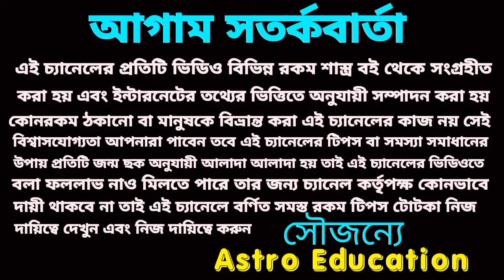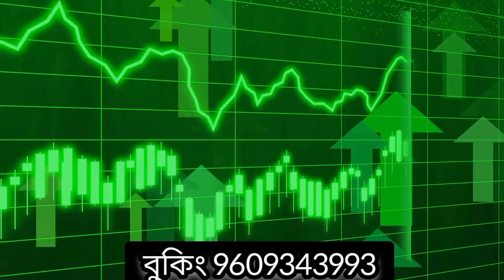মহা সপ্তমীতে পাঁচটি রাশি হবে মহা কোটিপতি ও সৌভাগ্যশালী!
মহা সপ্তমীতে এই পাঁচটি রাশি হবে মহা কোটিপতি